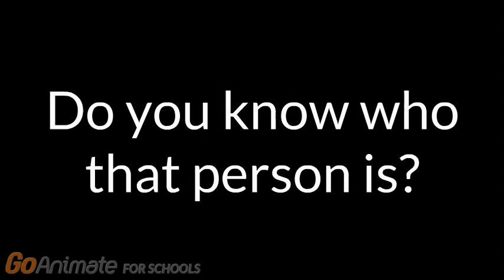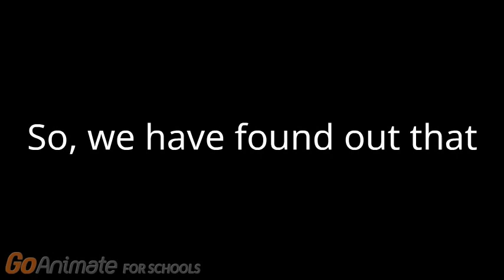CheekiiChaps is Illuminati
Credit to al lthe Owners of the Characters